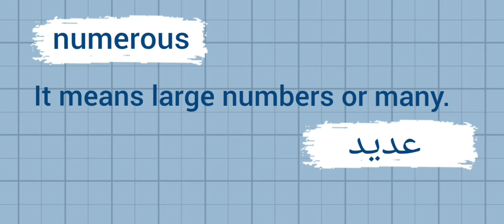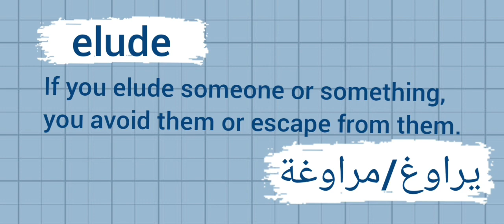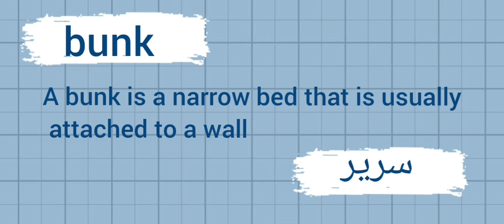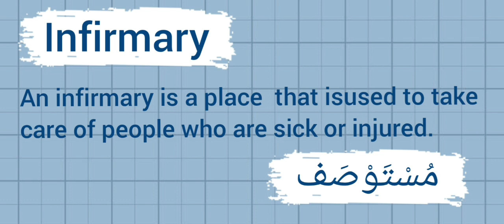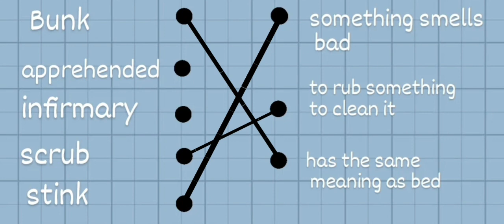Learn new vocabulary /Prison Break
Learn English with TV series and learn vocabulary

Learning English with Prison Break will be the best way to learn English. You will learn new vocabulary related to prison, but at the same time you can use them in your daily life, so make sure to watch the whole video and solve the quiz at the end.

تعلم الإنجليزية مع Prison Break سيكون أفضل طريقة لتعلم الإنجليزية. ستتعلمون مفردات جديدة تتعلق بالسجن، ولكن في نفس الوقت يمكنكم استخدامها في حياتكم اليومية، لذلك تأكدوا من مشاهدة الفيديو بأكمله وحل الامتحان في النهاية.

ALSO WITH ARABIC TRANSLATION!